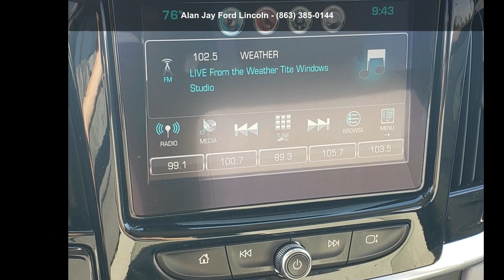2019 Chevrolet Traverse FWD 4DR LT Cloth W/1LT - Alan Jay...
Certified 2019 Chevrolet Traverse FWD 4DR LT Cloth W/1LT, cajun red tintcoat exterior, gray interior, 6, null, 9-speed a/t, front-wheel drive, 47,849 miles, Stock MZ231115B, VIN: 1GNERGKWXKJ145721,